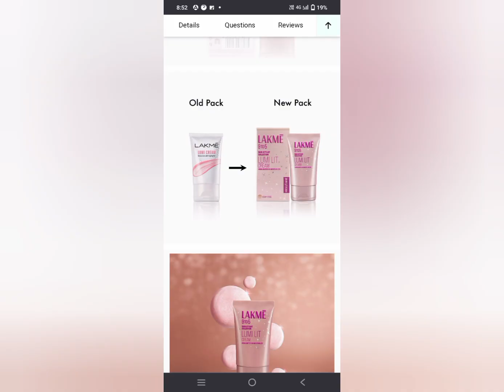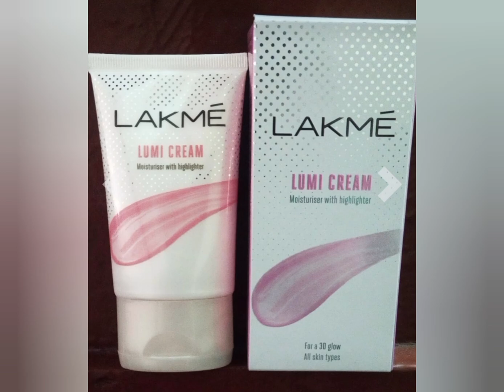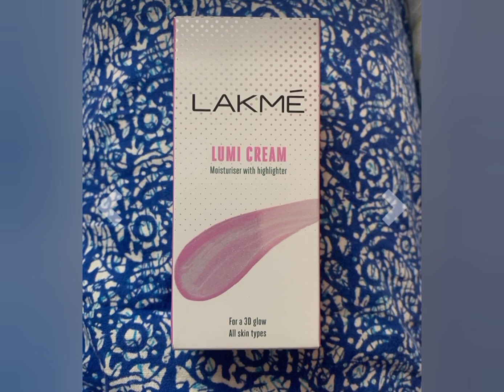LAKME LUMI CREAM bengoli review 👍 মেকাপ এ কার্যকারি ক্রিম ‎@ILoveLakme lakme ‎@lakmemakeup6305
Lakme LUMI CREAM bengoli review video
Lakme LUMI CREAM
@LAKME LUMI cream